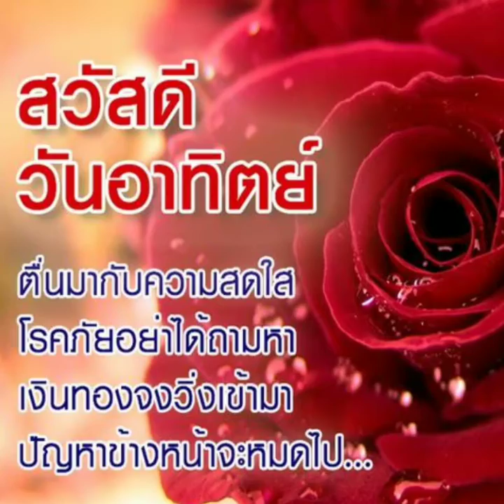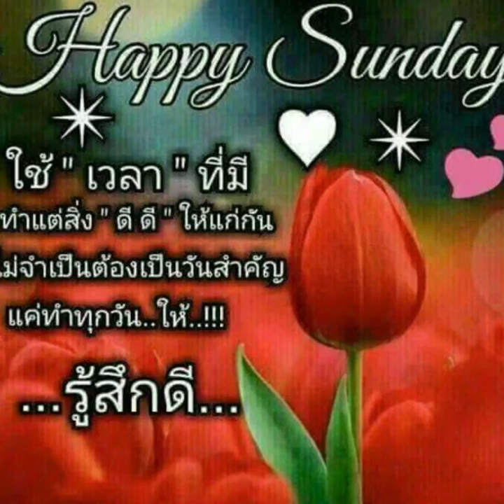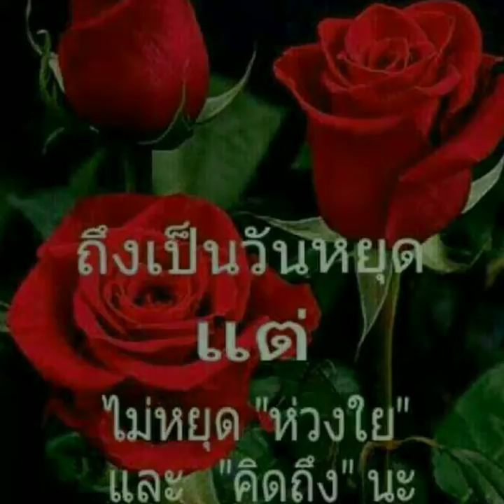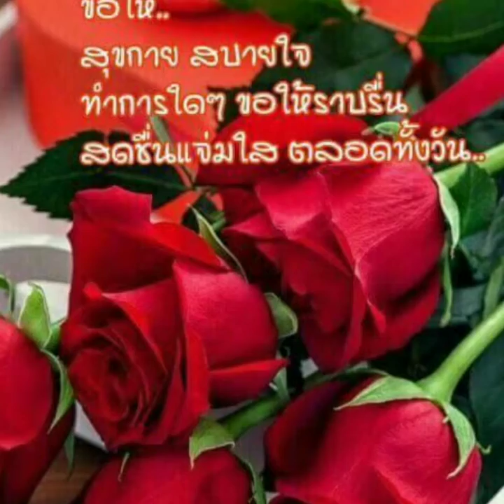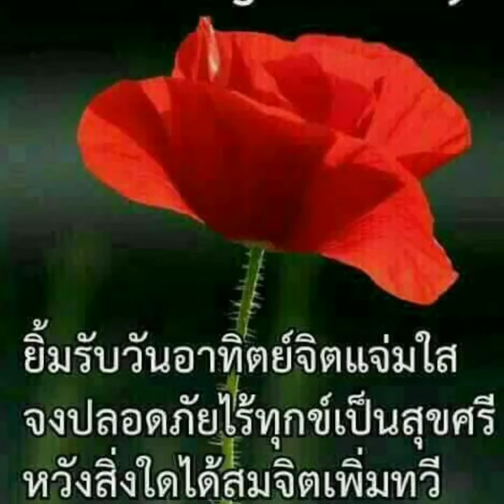Good Morning สัญญาเมื่อฯ